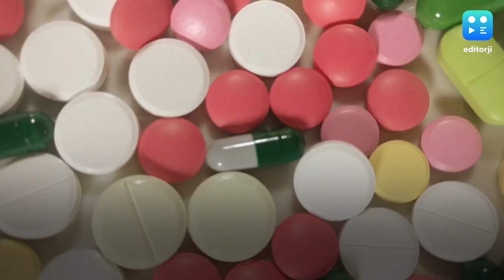Govt bans export of anti-malarial drug hydroxycloroquine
Amid the coronavirus outbreak, the government on Wednesday banned the export of anti-malarial drug hydroxychloroquine, with immediate effect to ensure sufficient availability of the medicine in the domestic market. The Indian Council of Medical Research has recommended the use of the drug for treating healthcare workers handling suspected or confirmed coronavirus cases. In a notification issued on Wednesday, the Directorate General of Foreign Trade (DGFT), an arm of the commerce ministry which deals with export and import-related matters, said, the government will allow export of the medicine on humanitarian grounds on a case-to-case basis as recommended by the Ministry of External Affairs.